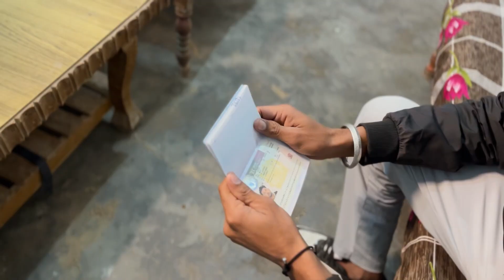ਸੁਪਨਿਆਂ ਦੀ ਉਡਾਣ 75 NP Ganganagar (Rajasthan) ਤੋ ਸੁਣੋ Jagjeet Singh ਦੀ ਕਹਾਣੀ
Address : 75 & 76, Phase 10, near Sarao Hotels, Sahibzada Ajit Singh Nagar, Punjab 160062